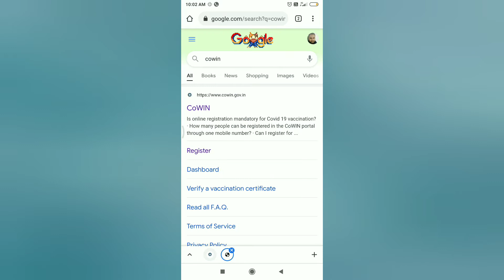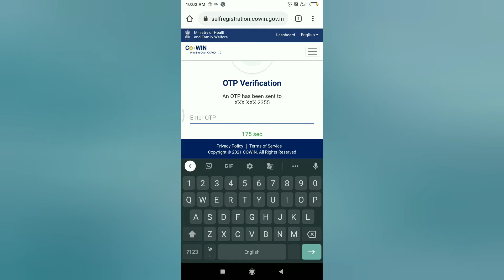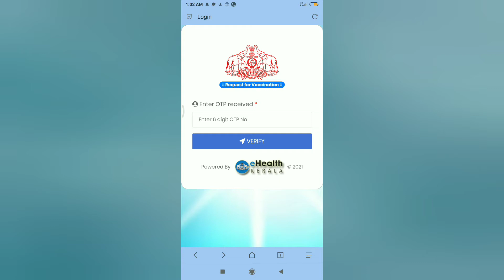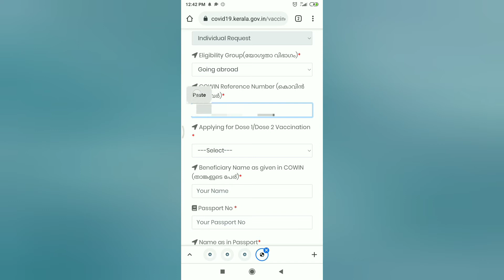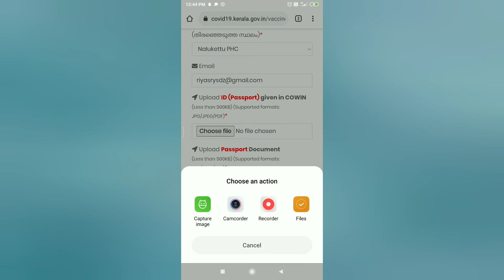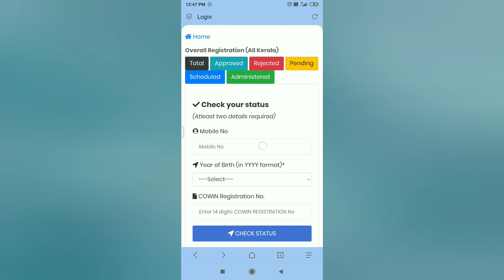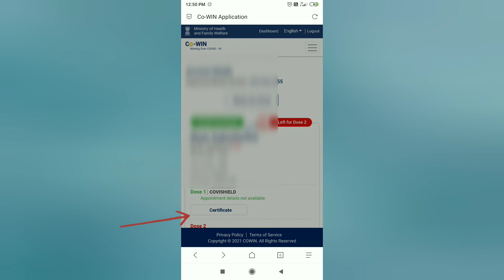Covid Vaccine Priority Kerala Pravasi | കേരളത്തിൽ പ്രവാസികള്‍ക്ക് വാക്‌സിനേഷന്‍ മുന്‍ഗണന.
Title : Covid Vaccine Priority Kerala | Pravasi | കേരളത്തിൽ പ്രവാസികള്‍ക്ക് വാക്‌സിനേഷന്‍ മുന്‍ഗണന.